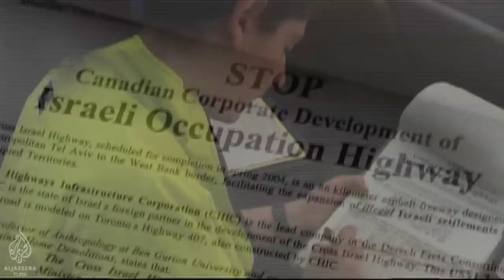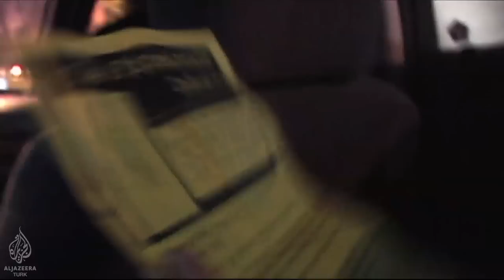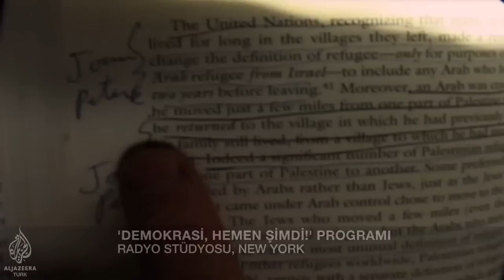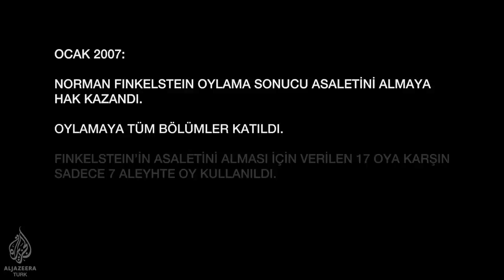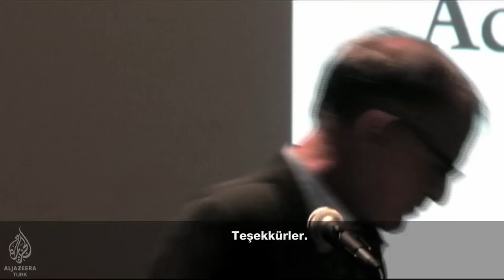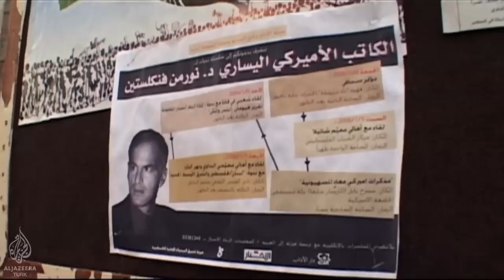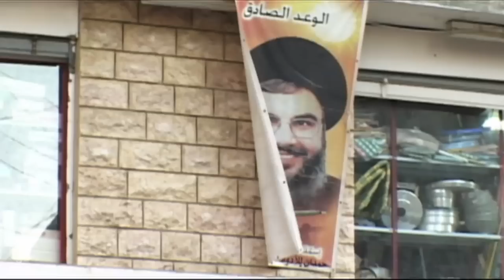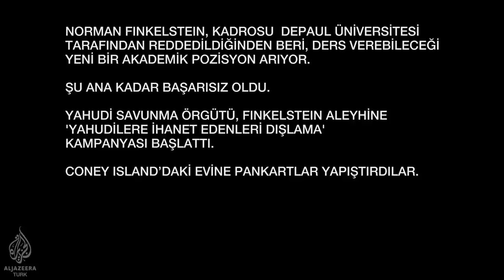Amerikalı Radikal (2. Bölüm) - Al Jazeera Türk Belgesel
Ailesi, Nazi kamplarından sağ kurtulan Amerikalı Yahudi Norman Finkelstein’in sıradışı mücadelesi… ABD’deki baskın Siyonist söylem ve güçlü lobiye karşı ezber bozan çıkışları ile tanınan akademisyen, Filistin davasındaki duruşu ile dikkatleri üzerine çekiyor.